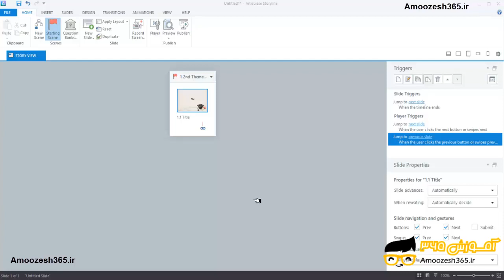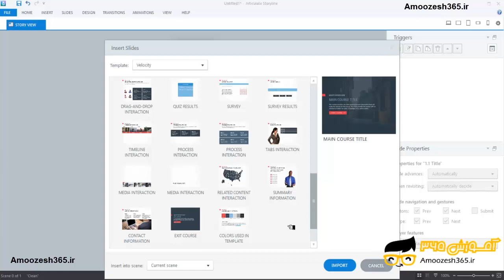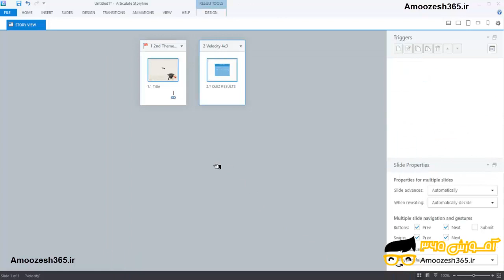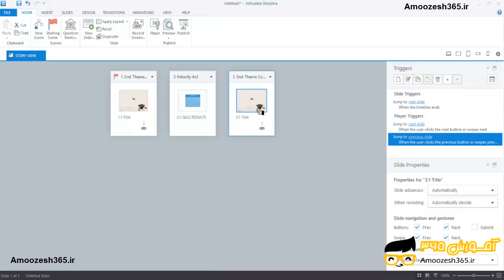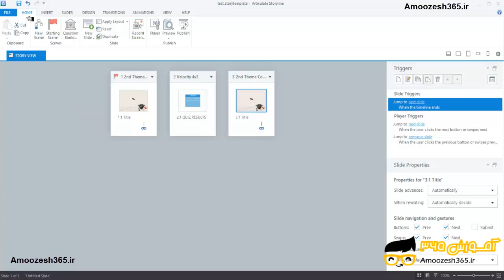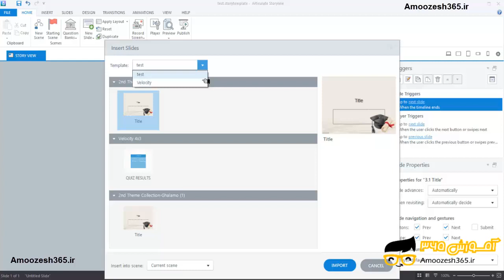ساخت تمپلیت (قالب) در نرم افزار استوری لاین 3 (Articulate Storyline v3.4)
ساخت تمپلیت (قالب) در نرم افزار استوری لاین 3 (Articulate Storyline v3.4) از دوره وارد کردن محتوا از نرم افزار پاور پوینت و ساخت تمپلیت (قالب)در استوری لاین 3